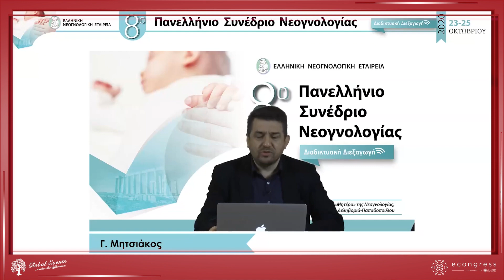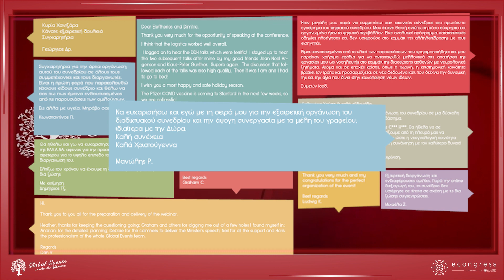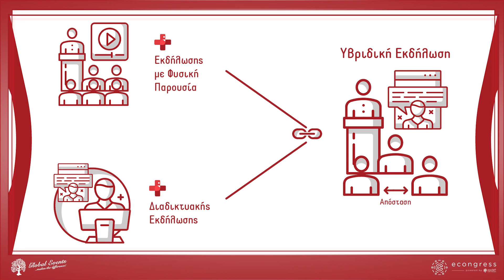Global Events | Moving forward together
➡️Η Global Events είναι έτοιμη να δώσει ζωή σε όλες τις συναντήσεις και τις εκδηλώσεις σας με τις πλατφόρμες υβριδικών εκδηλώσεων υψηλής τεχνολογίας.